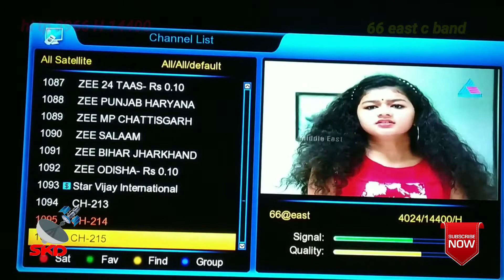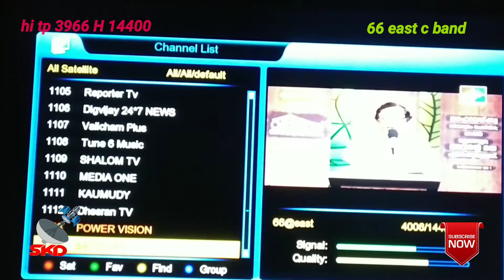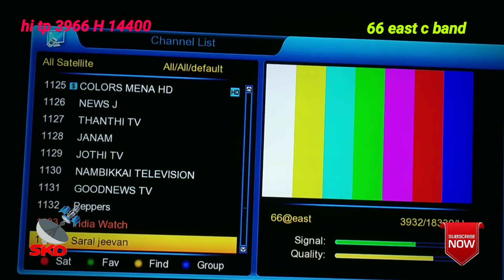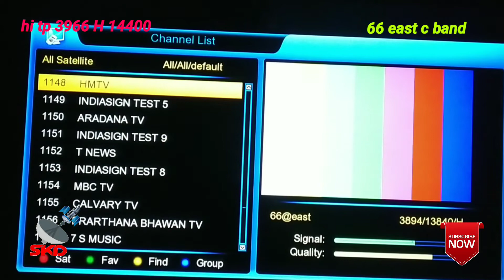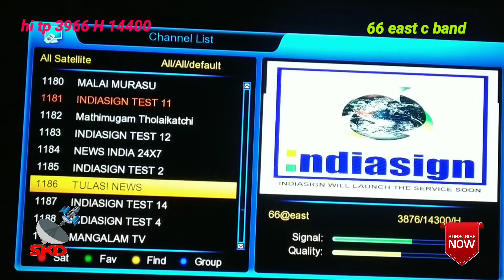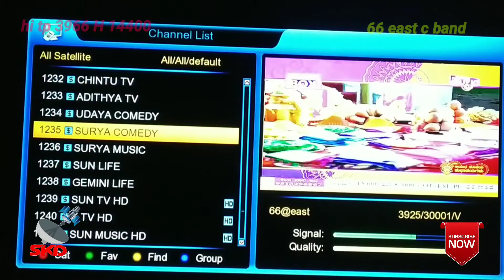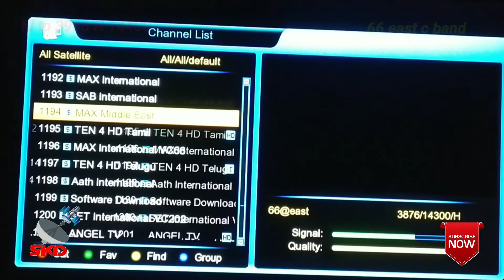66estrongfrequency#intlsat17dish setting#tamil#17channellist2021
intelsat 17,
intelsat 17 dish setting,
intelsat 17 new update,
intelsat 17 66e strong frequency,
intelsat 17 dish setting tamil,
intelsat 17 channel list 2021,
intelsat 17 ku band dish setting,
intelsat 17 dish setting malayalam,
intelsat 17 tamil,
intelsat 17 and apstar,
intelsat 17 and intelsat 20 in one dish,
intelsat 17 c band,
intelsat 17 malayalam channel list,
intelsat 17 tamil channel list,
intelsat 17 dish setting in saudi arabia,
intelsat 17 66e dish setting,
intelsat 17 2 feet dish,
intelsat 17 gsat 30,
intelsat 17 lnb position,
intelsat 17 lyngsat,
intelsat 17 malayalam,
intelsat 17 powervu key 2021,
intelsat 17 strong tp 2021,
intelsat 17 tracking,
intelsat 17 ku band dish setting malayalam,
intelsat 17 4 feet dish setting,
intelsat 17 66 degree east channel list